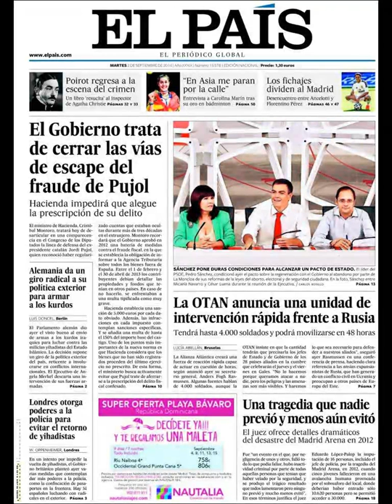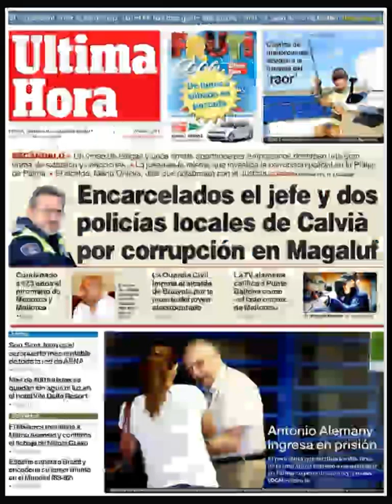Noticias 2 Septiembre de 2014 Principales Portadas Noticias Diarios Periódicos en España Spain News